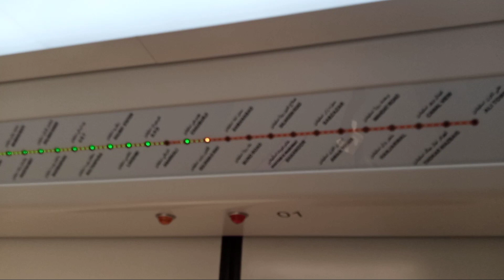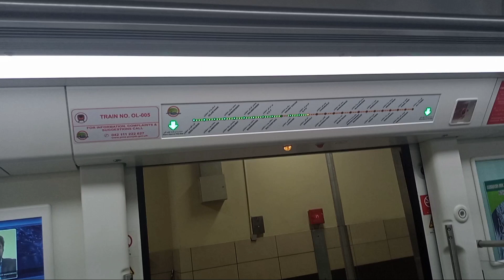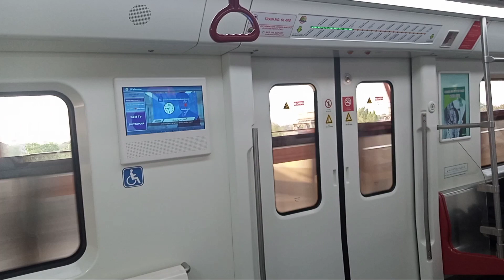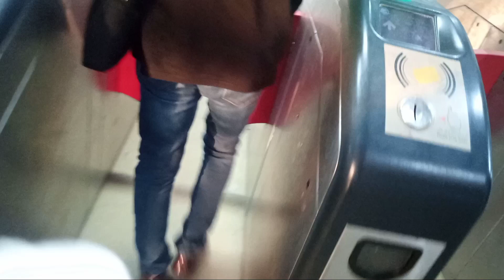Orange Train Lahore | Metro Train Travel in Lahore | VLOG 2021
kya Hl hn sub kesy hn Aj apk sub k lye new vlog orange train lahore ka le k aya hu jis ko dekh k ap boht lutf andoz ho gee Orange line train ki or b boht se Videos majood hn Youtube pe main bohat late hu video ko lazmi dekhen share kren zyada se zyada or Channel ko lazmi subscribe kre Shukriya❤

Thankx.